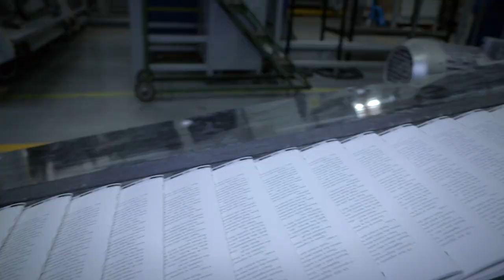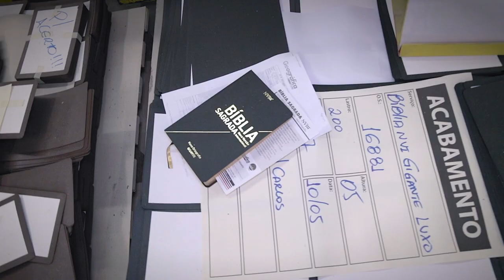(376) - ESTA É A GRÁFICA QUE VAI IMPRIMIR A BÍBLIA DE ESTUDO LEGADO !! MAUÁ - SP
VISITAMOS EM MAUÁ - SP A GRÁFICA QUE VAI IMPRIMIR A BÍBLIA DE ESTUDO LEGADO !!
ACOMPANHE-NOS EM MAIS ESTA ETAPA PARA A CONCLUSÃO DESTE PROJETO TÃO IMPORTANTE PARA O POVO DE DEUS NESTA TERRA !!

Doações..

CRÉDITOS:
Apresentação: Silverino Küll
Produção executiva: Silverino Küll
Imagens, Direção e Edição: Raphael Aguiar